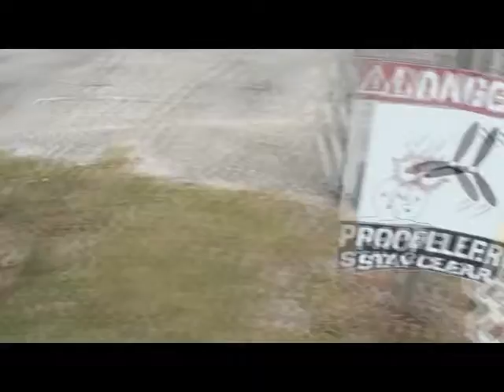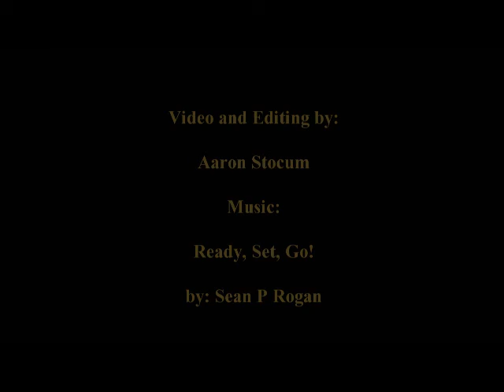Wayne 03/18/13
Tandem skydive with Scott K.